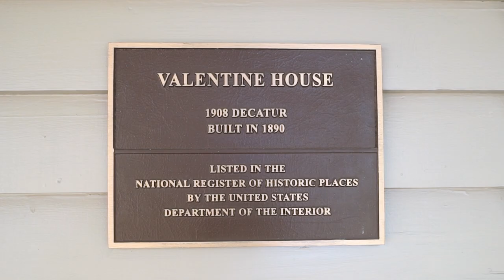1908 Decatur | Old Sixth Ward | Houston, TX 77007 | listed by Mary Wassef, Circa Real Estate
1908 Decatur is nestled in one of Houston's oldest and most vibrant neighborhoods, Old Sixth Ward. This stunning restored Queen Anne Victorian has been carefully updated to meet the needs of modern times while honoring the iconic and historic design elements from the late 1800s, early 1900s. 11 foot ceilings throughout, original hardwood flooring*, burled wood in Foyer and curly heart pine in Formal Dining, 2 coal-burning fireplaces with cast iron covers, and recent work such as interior paint, epoxy flooring in 2-car Garage, Back Deck, custom awning, and Front and Backyard landscaping. DID NOT FLOOD IN HARVEY, MEMORIAL, or TAX DAY FLOODS**. Found within walk distance to Washington Ave., Downtown, Sawyer Yards, neighborhood parks, restaurants, entertainment, and shopping. (*upstairs, Dining, and Study) (**per Sellers).